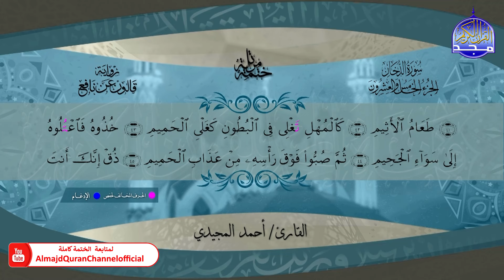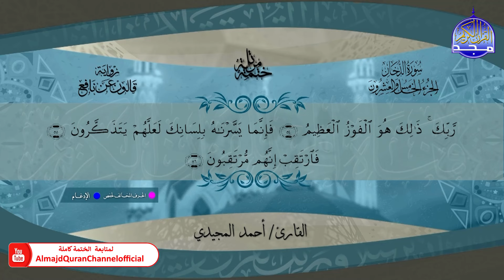ختمة قرآنية كاملة 🔹 برواية قالون عن نافع 🔹 سورة الدخان 🔹 القارئ - أحمد المجيدي 🔹 HD